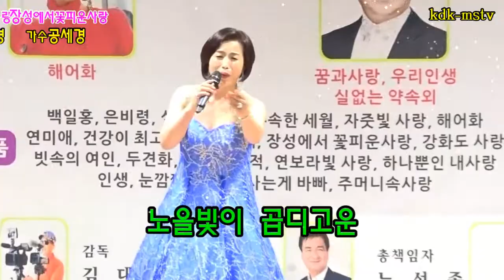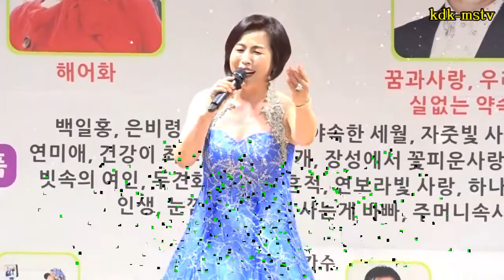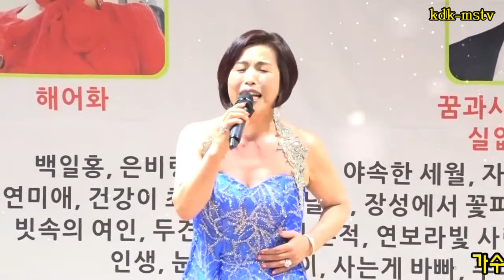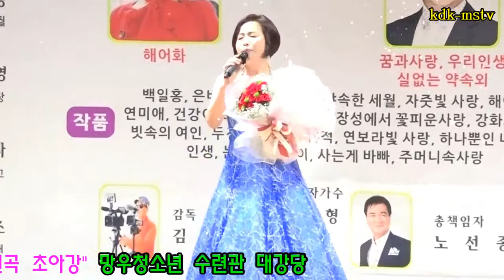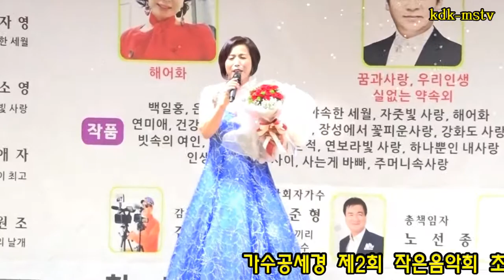장성에서꽃피운사랑-(해어화 원곡초아강)가수공세경, 제2회 작은음악회 초대가수, 망우청소년수련관 대강당 훅가버린세월(촬여편집kdk-mstv김대감)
제2회 작은음악회 초대가수 공세경 2018신곡
장성에서꽃피운사랑, 해어화, 영상, 촬영, 뮤직비디오, 제작편집 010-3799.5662 김대감